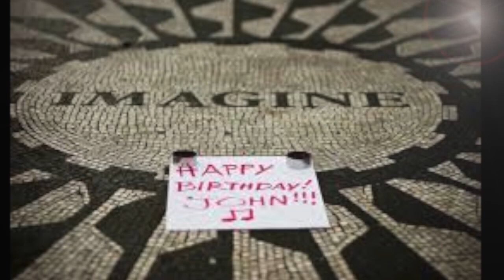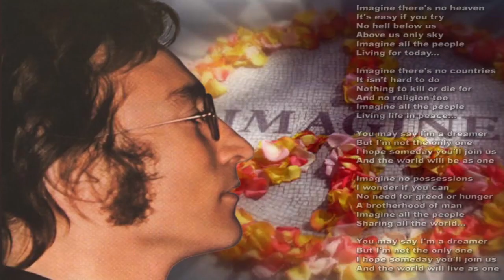John Lennon's Birthday Special (((ºJº)))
🎁 🍰 🎉 My tribute to John Lennon on his 82ᶮᵈ birthday anniversary ✌ ☮🕊

John Winston Lennon; 9 October 1940 - 8 December 1980